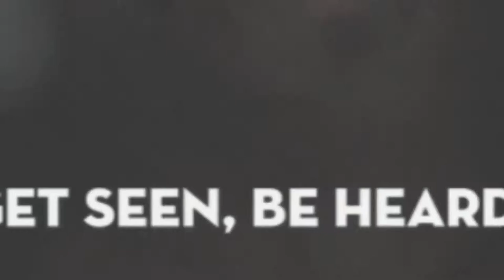Sandra Dee Robinson - Video Tips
This week Karen Yankovich and Christina Daves share with you actress and TV host, Sandra Dee Robinson who has taken her years of television experience and now shares how to be great in front of the camera - video or television - through her business, Charisma on Camera.